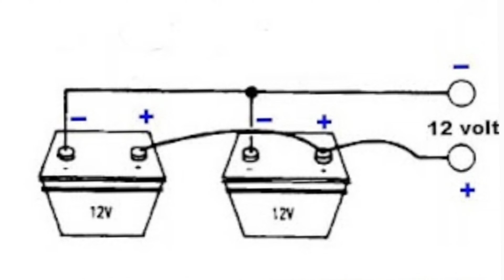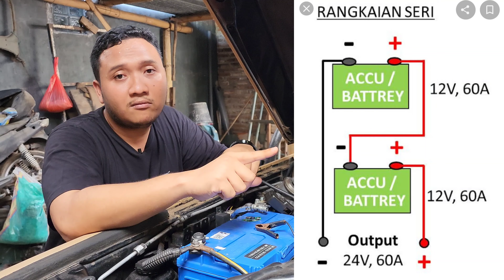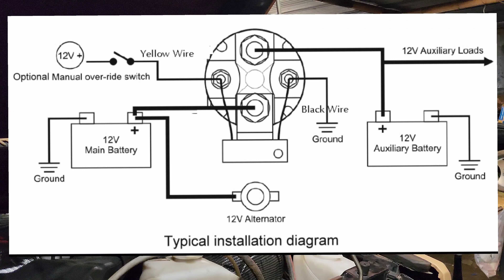penjelasan lengkap menambahkan 2 atau 3 aki pada mobil offroad, Campervan, motorhome, full Audio dll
Sahabat Atmajaya Lovers
video ini merupakan video daily Vlogs yang merupakan kegiatan sehari-hari yang sering kami lakukan, karena banyaknya permintaan vlog seperti ini dari sahabat Atmajaya Motor Lovers sekalian maka kami membuat ini .
semoga bisa menjadikan hiburan buat sahabat sekalian .

untuk info jual beli bisa cek video kami dengan ketik  Update Stock Mobil Atmajaya Motor pada youtube dan pilih tanggal terbaru.
kontak admin kami untuk info lebih lanjut :
admin 1 : 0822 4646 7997
admin 2 : 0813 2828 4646
follow IG kami : Atmajaya Motor.id